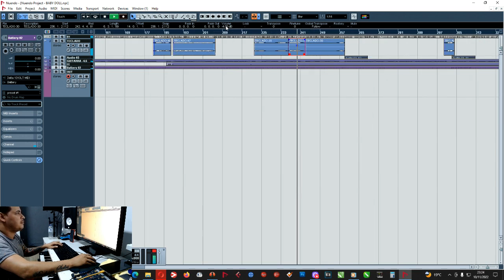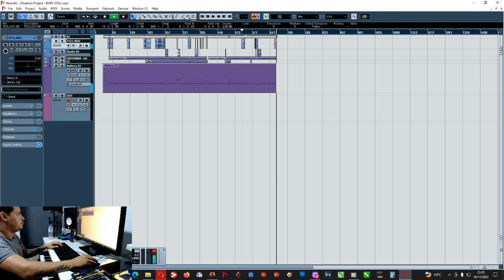BASE - POUNT POURRY - BREGA DA ANTIGAS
ABERTURA - BABY DOLL - AGENTE BRIGA MAS AGENTE SE AMA -SOZINHA ESTOU - VOU EMBORA -  SOU MAS EU